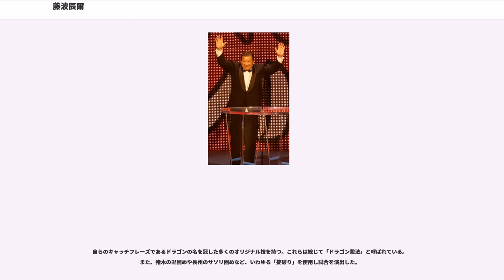藤波辰爾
藤波 辰爾（ふじなみ たつみ、1953年12月28日 - ）は、日本の男性プロレスラー。カートプロモーション所属。本名・旧リングネーム：藤波 辰巳（読み同じ）。大分県東国東郡武蔵町（現：国東市）出身。ニックネームは「ドラゴン」。

第77代NWA世界ヘビー級王者。日本人2人目のWWE殿堂入りレスラー。海外武者修行時のリングネームは、アメリカではドクター・フジナミ、メキシコではドクトル・フヒナミおよびリング・フヒナミとしていた。

1953年12月28日、大分県国東郡に生まれる。中学時代は陸上競技を行っていた。この頃にアントニオ猪木に憧れ、プロレスラーを目指す。

中学卒業後、地元の自動車整備工場に就職したが、プロレスへの夢を断ち切れず、1970年に別府温泉へ湯治に来ていた同郷である日本プロレス所属のプロレスラー北沢幹之に直談判、そのまま巡業について行き日本プロレスに入門した（入門同期は、佐藤昭雄、キラー・カーンなど）。

北沢幹之のはからいにより猪木の付き人となり1971年5月9日にデビュー。デビュー戦の相手は北沢が務めた。当時の猪木が「いつでもどこでも俺のことを見ている」と言うほど猪木につきっきりであり、猪木は妻の倍賞美津子より藤波の方が自分のことを分かってくれていると評していた。付き人として猪木のタイツを洗った時、痔から出た血で真っ赤になったタイツを見て驚いたという。

中学時代は家に帰ると夕食前に汁かけご飯をどんぶり3杯食べる大食漢であったが、プロレス入りした途端緊張と威圧感で食事が喉を通らなくなるなど苦難を経験した。

アントニオ猪木が日本プロレスを除名された翌日の1971年12月14日、木戸修と共に日本プロレスを退団し、夜逃げ同然で日本プロレス事務所の近くの猪木後援会事務所に身を寄せる。1972年、猪木が興した新日本プロレスに旗揚げより参加。3月6日に大田区体育館で行われた旗揚げ戦では第1試合に出場するもエル・フリオッソに敗退、3月16日の浜田広秋（後のグラン浜田）のデビュー戦で初勝利を挙げる。以降、相次いでデビューした関川哲夫、荒川真、栗栖正伸、藤原喜明らを相手に勝利を重ね、若手のリーダー格となった。

1974年、若手の登龍門たるカール・ゴッチ杯を制し（決勝の相手は小沢正志、後のキラー・カーン）、翌1975年6月、初の海外修行で木戸修と共に西ドイツへ遠征、グスタル・カイザーのプロモーションで対戦したホースト・ホフマンには子供扱いされたという。その後アメリカへ渡り、フロリダのカール・ゴッチのもとで再修行。木戸の帰国後、1976年よりドクター・フジナミのリングネームでジム・クロケット・ジュニア主宰のNWAミッドアトランティック地区をサーキット。ベビーフェイスのポジションで前座試合に出場し、ロニー・ガービン、ボリス・マレンコ、ジン・アンダーソン、ザ・モンゴルズ、ジャック・グレイ、ミシェル・デュボア、クラッシャー・ブラックウェル、ラリー・シャープ、ダグ・サマーズ、アンジェロ・ポッフォ、ラニー・ポッフォ、そしてランディ・ポッフォこと若手時代のランディ・サベージなどと対戦。タッグマッチでは同世代のトニー・アトラスやラリー・ズビスコと組み、ダン・ミラー、レッド・バスチェン、ビル・ドロモなどベテラン選手のパートナーにも起用された。その後、ドクトル・フヒナミとしてメキシコに転戦、当初はルード扱いだったが、後にテクニコに転向してからはリング・フヒナミと名乗った。

1978年1月23日、ニューヨークのマディソン・スクエア・ガーデンにてカルロス・ホセ・エストラーダをぶっつけ本番で放ったドラゴン・スープレックスで破り、WWWFジュニアヘビー級王座を獲得し凱旋帰国。海外遠征でブレイクしたため、藤波は日本には帰りたくなかったという。途中、1979年10月に剛竜馬にベルトを奪取されるも2日後に奪回しており、1981年10月にヘビー級転向のために返上するまで、通算52回に渡って同王座を防衛した。

1978年3月3日の凱旋帰国第一戦では、マスクド・カナディアン（ロディ・パイパー）を相手に同じくドラゴン・スープレックスで勝利。以降、ドラゴン・ロケットなど当時としては斬新だった飛び技、引き締まった肉体と端正なマ...